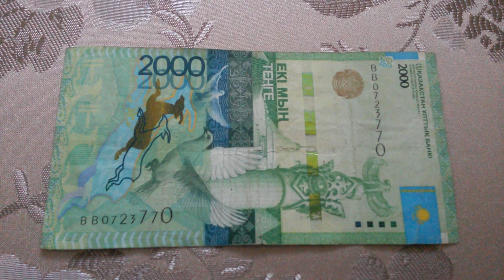У этой БАНКНОТЫ 2000 ТЕНГЕ Весьма Интересный № серии ВВ0723770 на байковой поверхности 28 Апреля